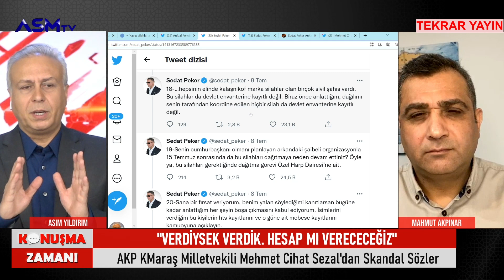SİVİLLERE SİLAH DAĞITIMI NEYİN HAZIRLIĞI? | KONUŞMA ZAMANI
Mahmut Akpınar Hocamızla 15 Kasım'da yaptığımız KONUŞMA ZAMANI programında
TBMM'de AKP-MHP oylarıyla reddedilen "kayıp silahlar araştırılsın önergesini" ve Akp K.Maraş Milletvekili Cihat Sezal'ın sivillere dağıtılan silahlarla iligli şok sözlerini ele aldık.